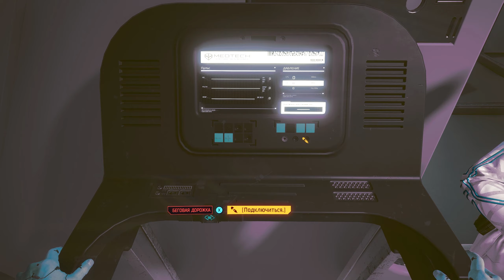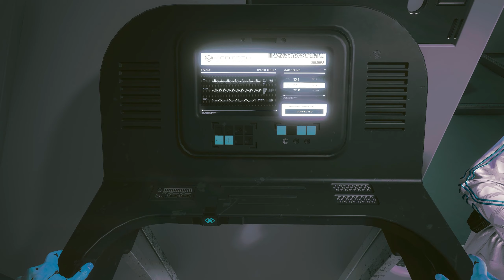Cyberpunk 2077 - концовка за корпорацию Арасака. 1440 p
Финал Cyberpunk 2077 по линии Арасака. Ви принимает предложение Ханако и помогает ей разобраться с Ёринобу. Cyberpunk 2077 плохая концовка, плохой финал.